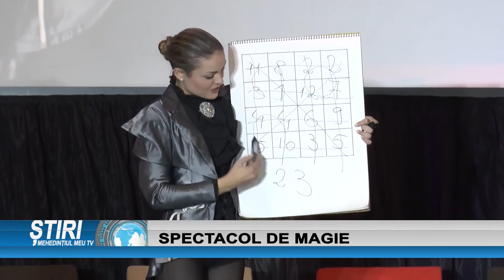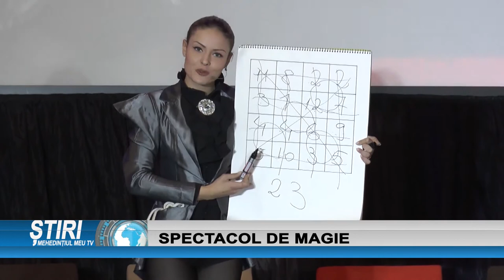SPECTACOL DE MAGIE